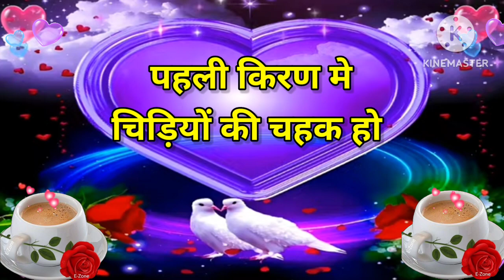Good Morning status , 🌹Good Morning shayari , 🌹Good Morning video , 🌹Good Morning